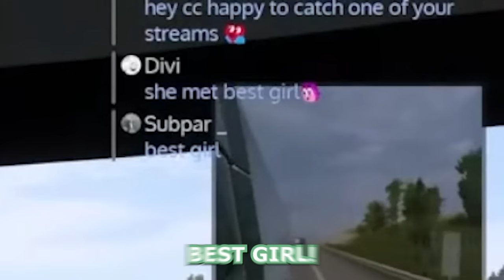HoloJustice Meeting Yagoo For The First Time 𝙗𝙪𝙩 𝙩𝙝𝙚𝙣...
【Euro Truck Simulator 2】 I can drive! Come ride with me! Trust me!

You'll find hololive and ホロライブ and hololive en and hololive english and vtuber and hololive reaction and  hololive animation and mococo noeh and mococo hoeh and mogojan and holoadvent and hololive advent  and hololive justice and elizabeth rose bloodflame and raora panthera and cecilia immergreen and gigi murin and gawr gura and nanashi mumei and mori calliope and takanashi kiara and ninomae ina'nis and ouro kronii and watson amelia and dokibird and ceres fauna and IRyS and hakos baelz and mumei and fauna and gura and calli and ame and bae and ina and kiara and kronii and nijisanji and holocouncil and mint fantome and michi mochievee and holomyth and nerissa ravencroft and koseki bijou and shiori novella and doki and fuwamoco and nerissa and bijou and biboo and fuwawa and mococo and shiori and holo x break and hololive fuwamoco and nerissa sister and nerissa mom here